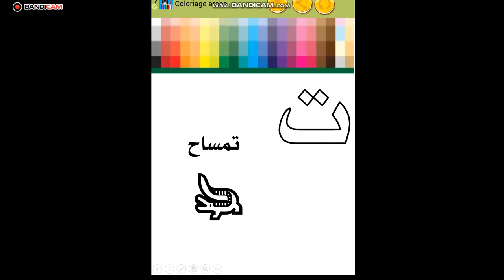Coloring & Learn arabic kids apps - تطبيقات التلوين وتعلم اللغة العربية للأطفال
Arabic learning apps for kids to learn arabic alphabet, numbers in arabic, color.

تعليم اللغة العربية للأطفال الحروف الأبجدية الحيوانات الفاكهة الخضار
Apprentissage de l'arabe pour les enfants, alphabet nombre animaux fruit légume